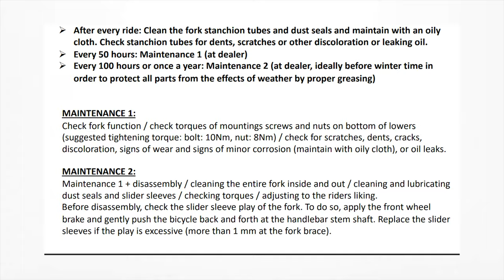MTB, Ginawang Touring Bike